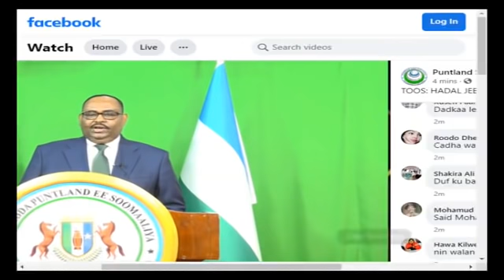DEG DEG: Madaxweynaha Puntland Oo Ciidankiisa Ammar Degdegga Ah Siiyay, Kuna Tilmaamay Ciidamada PSF